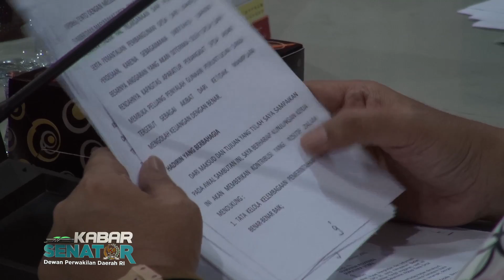Kabar Senator - DPD RI Awasi Penyelenggaraan Dana Desa di Sumatera Utara